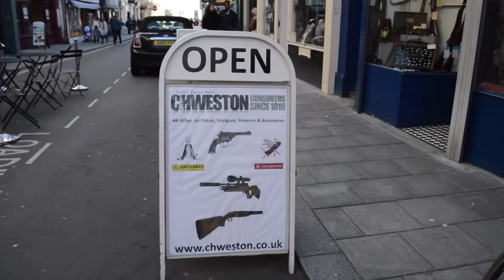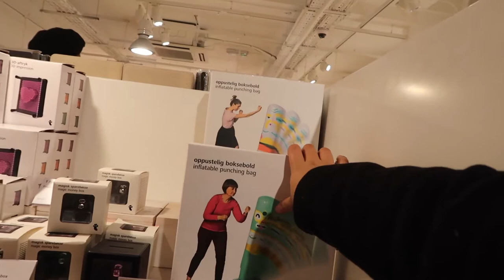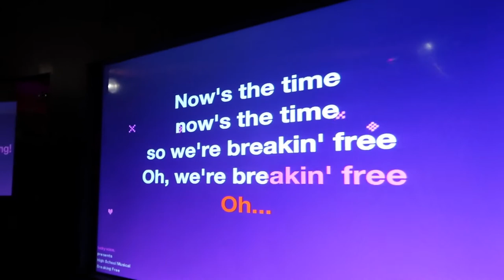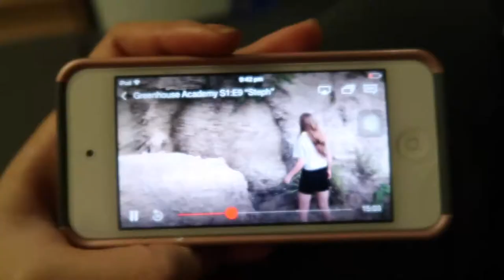KPOP-soc & Kendo! | Sussex University Vlog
Click Me!

Artsy insta: @efflorescent_vagabond

Q&A
Hold old are you?
-18yrs old!

Camera Used?
-Nikon D3200
-Canon 97x
-Iphone 6